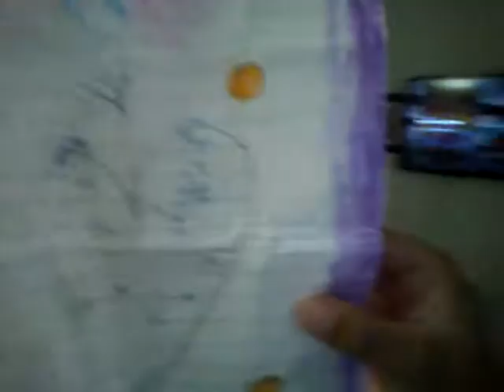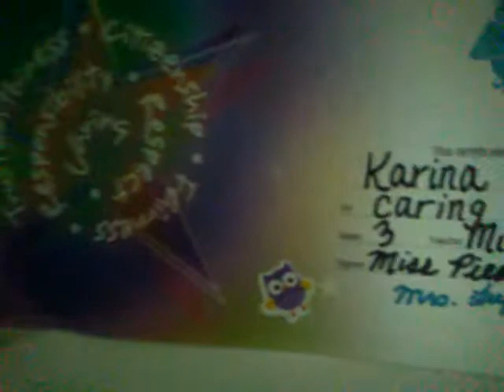Part 2 of life story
Karina and Ashley's world